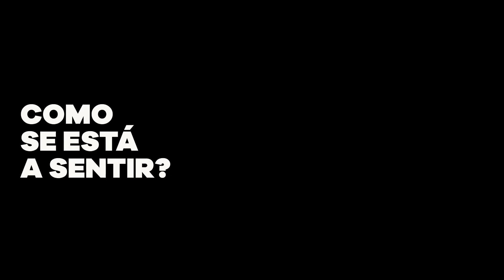MTalks 4ALL - Ana Rodrigues 11/06/2020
Ana Rodrigues é Psicóloga Clínica e trabalha na área da saúde mental.